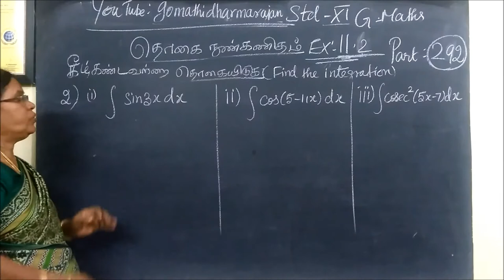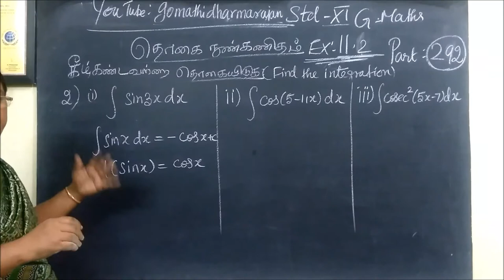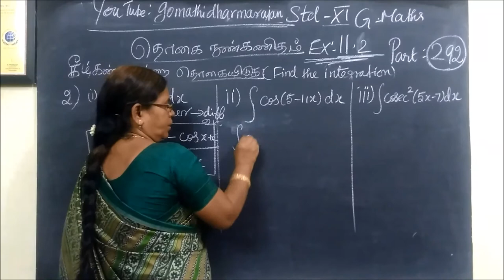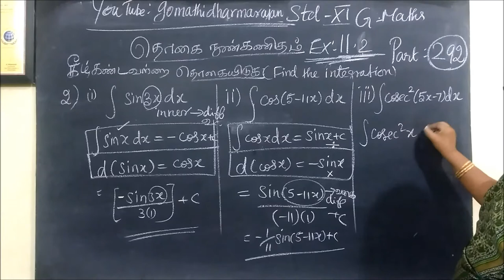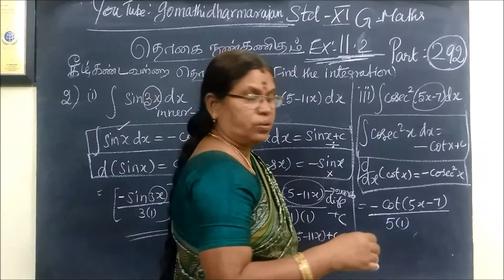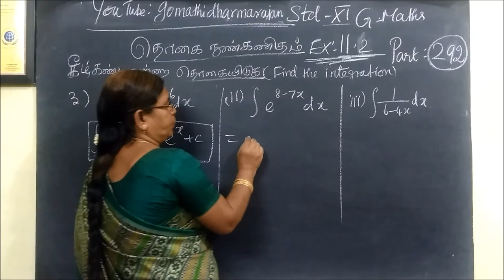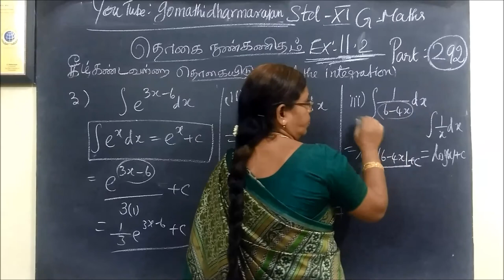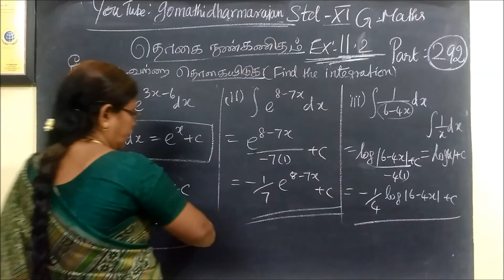11-M-[Ex-11.2] தொகையிடல் -Integration Gomathidharmarajan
11th G Maths [Part-292] [Ex-11.2] தொகையிடல் -Integration Gomathidharmarajan